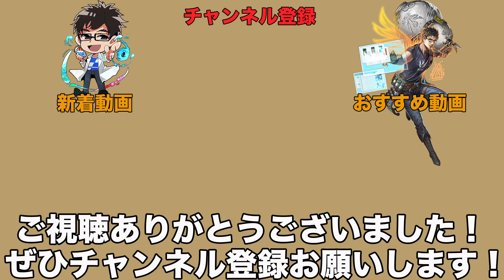【改造】18バスライズのベアリング交換でスプールがめっちゃ回る！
シマノのベイトリール「18バスライズ」をベアリング化する方法です。スプールがよく回るようになり、キャスト時の異音が無くなり、飛距離が出るようになります。
パーツクリーナー⇒
エアダスター⇒

バス釣りブログをやっています。

■ヘビキャロの使い方まとめ
ヘビキャロの使い方からおすすめワームまで色々とまとめました。

■バス釣り雑誌は読み放題がおすすめ
バス釣り雑誌は購入するより、ネット読み放題を利用する方がすぐ読めますし、お得になります。

■タダでアンタレスDCMDを手に入れる方法
怪しさがあるタイトルですが、今使っているサービスを切り替えると年間でアンタレス1つ分くらいポイントがもらえて、それで買えるよっていう内容です。

■お得に引っ越しする方法
バス釣りが好きすぎて琵琶湖付近へ引っ越ししましたw　その時に損しないように色々なポイントで解説しています。全部で約20万円くらいの節約となりました。

【ビッグベイトなどタックル】
・18アンタレスDCMD
・NEWワールドシャウラ1704R
・R18フロロリミテッド(20lb)
・ストロングマインド88
・BHKフックキーパー

【巻き打ちタックル】
・スコーピオンMGL
・ポイズンアドレナMH
・R18フロロリミテッド（16lb)

【使用タックル（スピニング）】
・18ポイズンアドレナ276M-2
・19ストラディックC3000XG
・R18フロロリミテッド（4lb)
・G-soul　X8(0.8号)

【釣り道具】
・根がかり回収機ルーバウノ
・メッセンジャーバッグ
・ランガンシャフト(270)
・ライフジャケット
・ピアストレブルフック
・電動自転車

【撮影道具】
・予備バッテリーと充電器
・ネックハウジング（首掛け）
・くねくね三脚
・GoPro保護ケース
・GoPro用偏光レンズ（PLフィルター）
・収納ケース